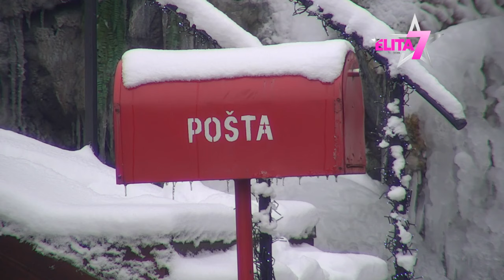ELITA: Veliki šef obavestio Odarane da nominuju nekog od učesnika - 12.01.2024.